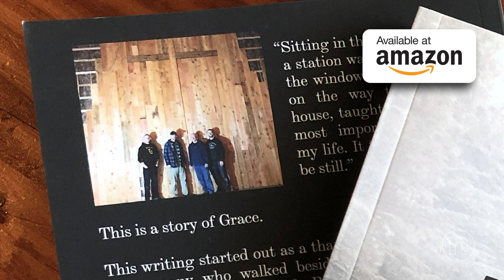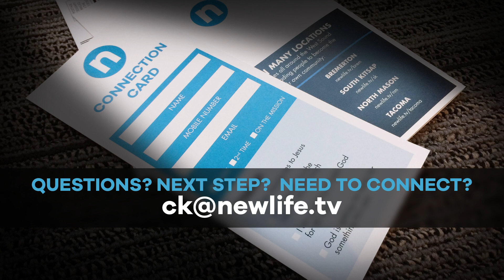Hope Rising || Week 6 || Wes Davis - Greg Meadows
Wes Davis and Greg Meadows discuss hope in the midst of loss.